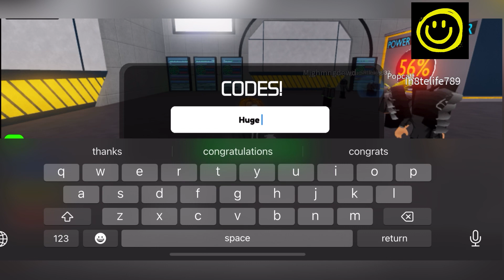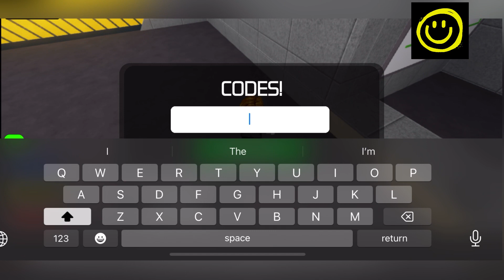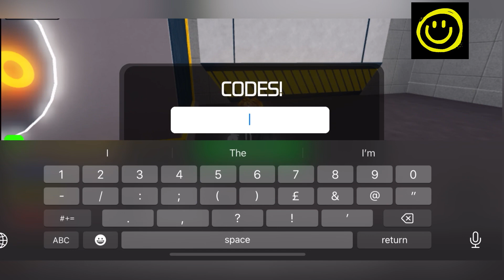🔥 Supreme Update 2 🔥 SUPREME BATHROOM BATTLES CODES - CODES UPREME BATHROOM BATTLES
Welcome Guys

Finally new and working codes are here, watch it full grab all new and working codes, here is more info.

Thanks